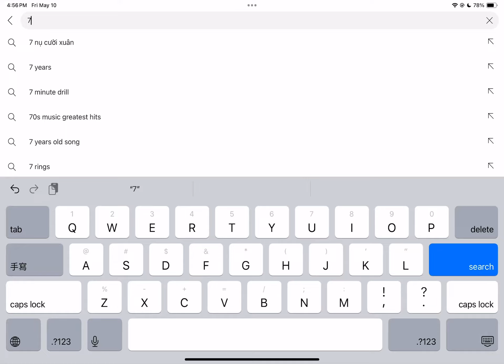HALFWAY LADIES AND GENTLEMEN